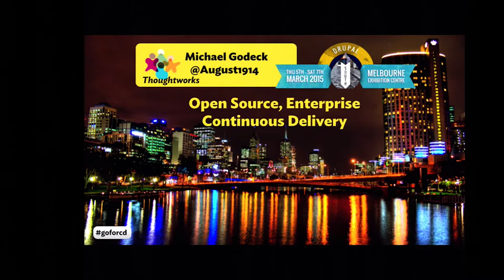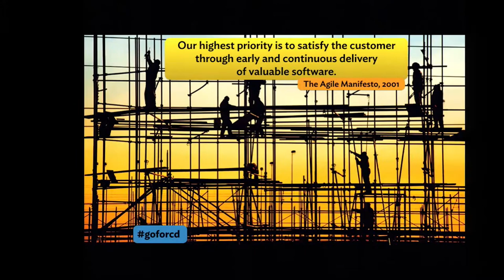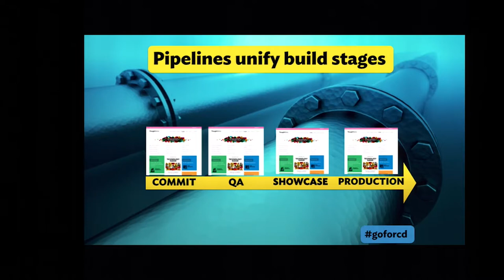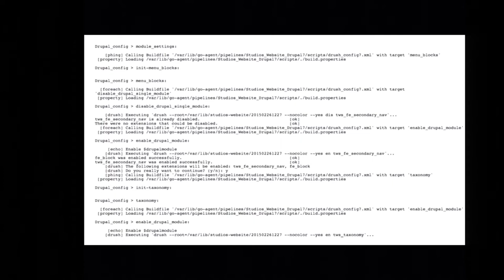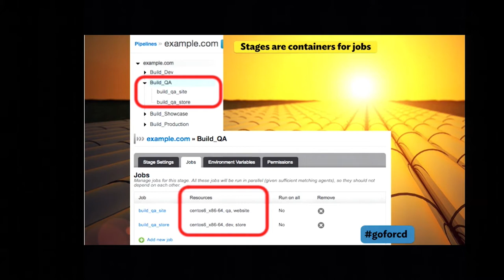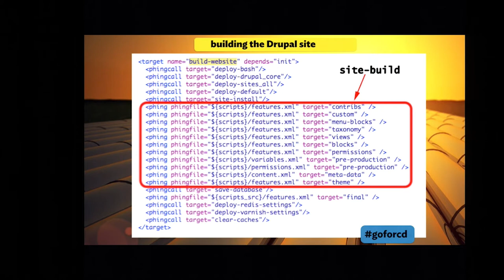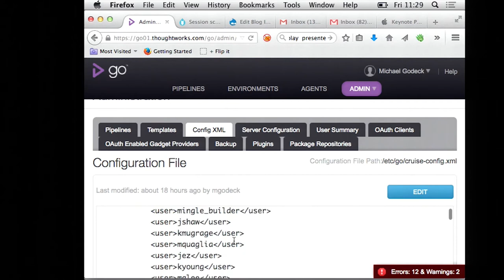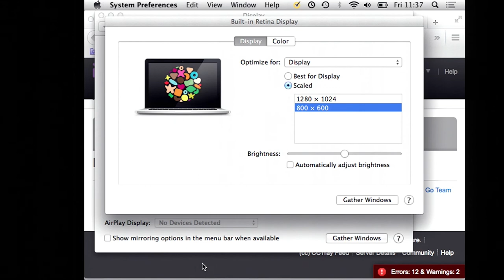Open Source Enterprise Continuous Delivery for Drupal by Michael Godeck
Michael Godecks presentation at DrupalSouth 2015 in Melbourne